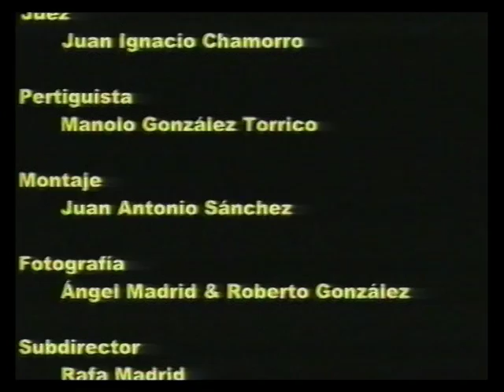2000 El fugitivo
Película dirigida por Mariano Madrid y protagonizada por José Carlos Barba, José Ángel Cuesta, Rafa Madrid